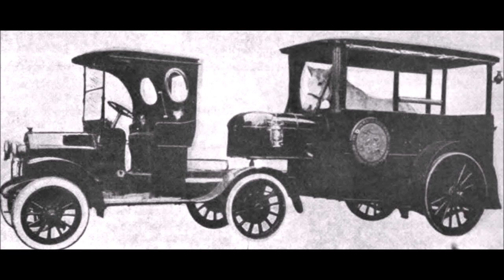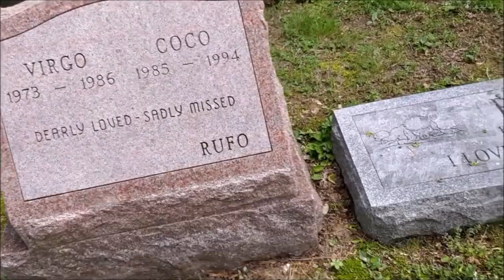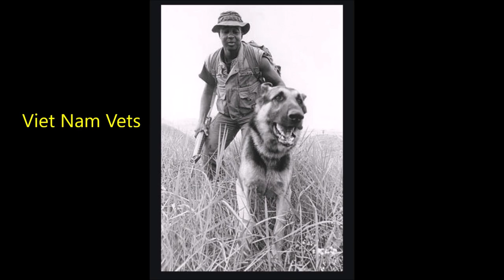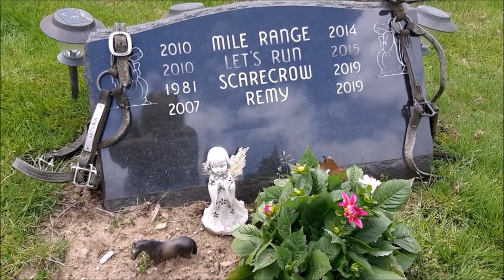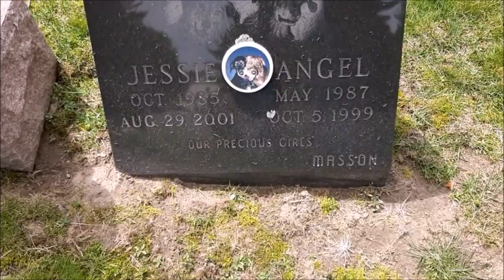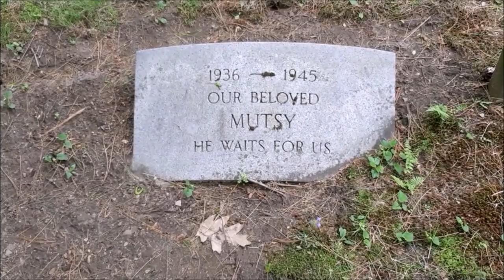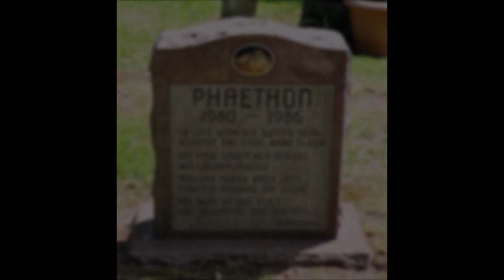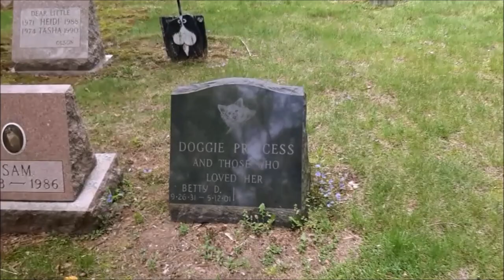Hillside Acre ANIMAL CEMETERY Methuen, MA Tour & History 2021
HILLSIDE  ACRE  ANIMAL  CEMETERY   Tour and History - Interesting Graves!
Let's take a pleasant afternoon walk in Massachusetts, learn some history and enjoy the wonderful tributes, the graves of 18,000 pets.
Hillside Acre Animal Cemetery:  400 Nevins Road, Methuen, MA 01844 USA
From Route 495: Take Exit 47 to Route 213 West, Methuen. Take Exit 2 off of Route 213 to Route 28, Methuen. Follow the ramp straight to the light. Make a left. The Hillside entrance is at the next light on the left.
Info: Dave Gordon  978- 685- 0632
Open Tuesday-Saturday 8am-5pm
dgordon at mspca  dot  org
Needed for Cemetery Upkeep-
• Gas cards, Windshield Washer Fluid
• Paper Towels
• Tissues
• Boxes of Rubber Gloves (Size Large)
• Watering Cans
• Lawn Fertilizer
• Roof Rakes
• Home Depot Gift Cards
• Tarps, any size
• Weed whacker line .095 thickness
• Lawn Rakes